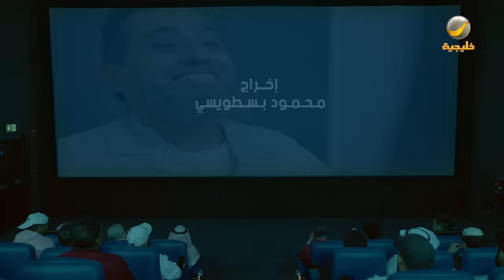مسلسل شباب البومب 10 - الحلقه الثالثة والعشرون " المنتج أبوعبيد " 4K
بطولة : فيصل العيسى، قريطم، مهند الجميلي، سلمان المقيطيب، فيصل المسيعيد، عبدالعزيز برناوي، علي المدفع، شفيقه يوسف، طرفه الشريف، محمد الحربي

الترددات.

102 Freq. (10,775 MHz) - H - SR: 27500 S/s - FEC 3/4